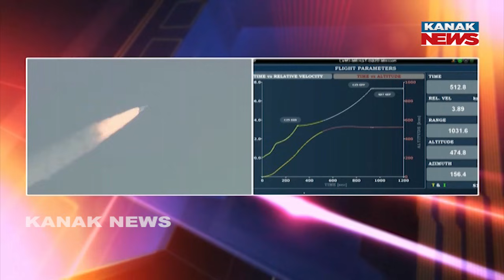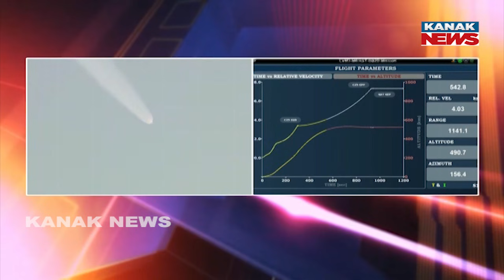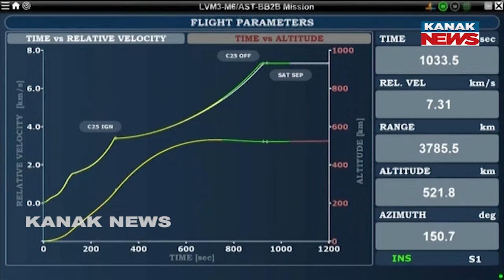ISRO's Bahubali LVM3 Launches Heaviest Satellite! BlueBird Block-2 Direct-to-Mobile 5G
History made at Sriharikota!
ISRO has successfully launched the LVM3 M6 mission from the Satish Dhawan Space Centre, carrying the massive BlueBird Block-2 satellite into orbit. This mission is a major milestone as part of a commercial deal with U.S.-based AST SpaceMobile.

Breaking News, Live news updates, Odia News Live, Live Odia News, odisha news, latest odisha news, odisha news today, odisha politics, odisha latest updates